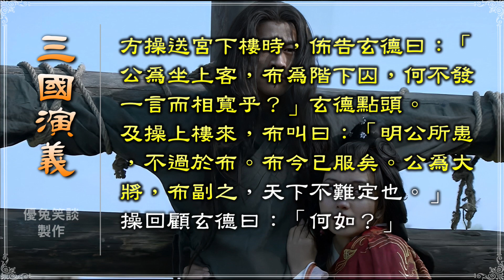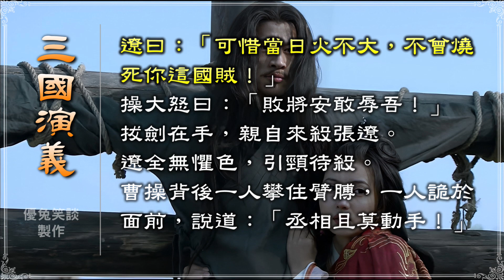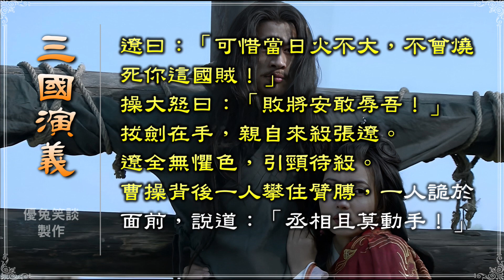《三國演義．019》下邳城曹操鏖兵．白門樓呂布殞命。優兔笑談 有聲連載原文小說。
三國演義，全名《三國志通俗演義》，又作《三國志演義》、《三國志傳》、《三國傳》、《三國全傳》、《三國英雄志傳》，是中國文學史上第一部長篇歷史演義章回小說。亦是第一部文人長篇小說。全書演述東漢靈帝中平元年至西晉武帝大康元年間，將近百年之歷史故事。其中最著力描寫魏、蜀、吳三國鼎立時期的戰爭故事；又以魏、蜀相爭為主。
作者一般被認為是元末明初的羅貫中，別號湖海散人，生卒年約為西元1330年-1400年。是明代著名的通俗小說家。作者根據《三國志》、《三國志平話》加以改寫之小說，與紅樓夢、西遊記、水滸傳並稱中國《四大名著》。